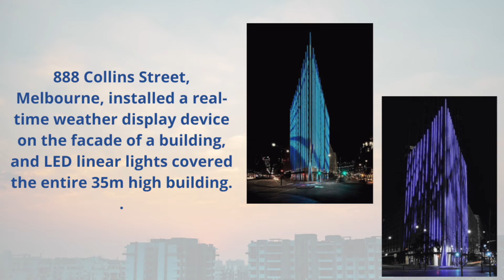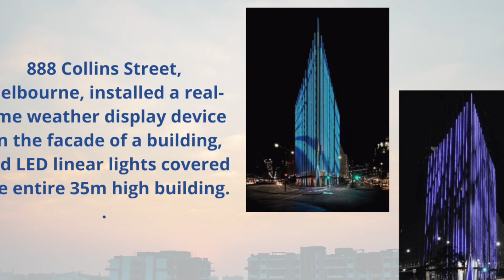Today in Lighting, 28 JUL 2021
DLC has a new website; Join IDSA for The Women in Design Deep Dive 2021;LEDs Magazine has an interview discussing the Zhaga Consortium. Stocks: LSI, Orion, Hubbell